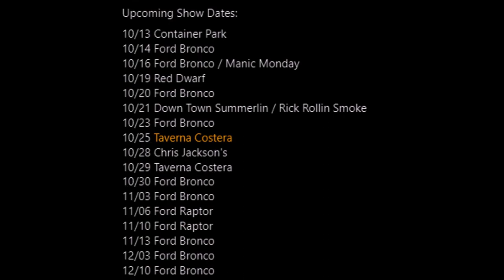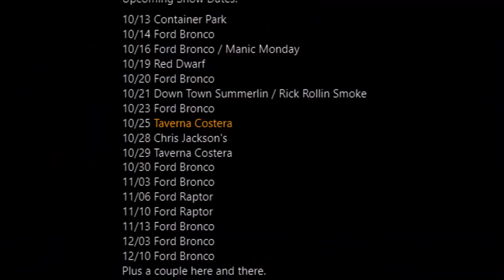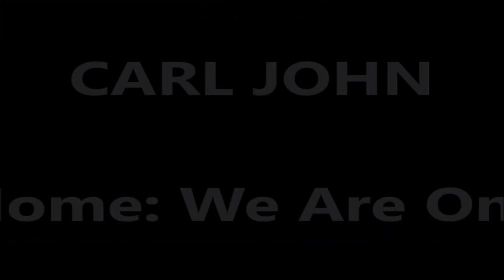ROOM 6 RADIO - Episode #46 (11/5 - 11/11) Special Guest: CARL JOHN! [PODCAST]